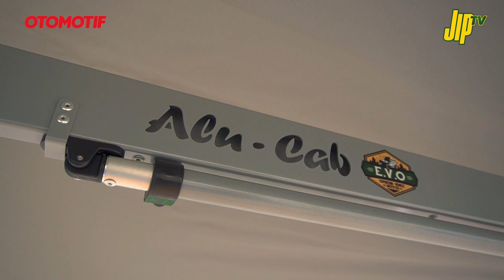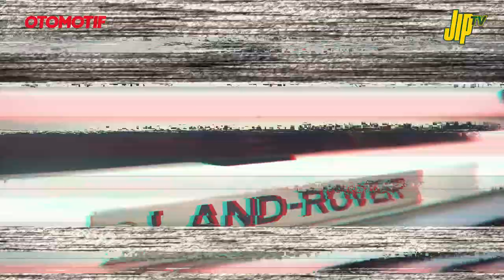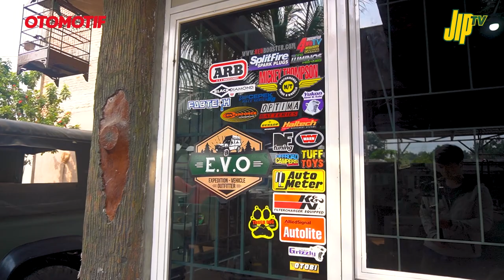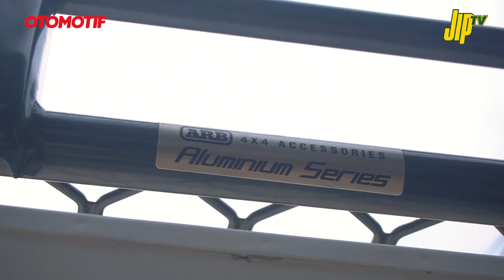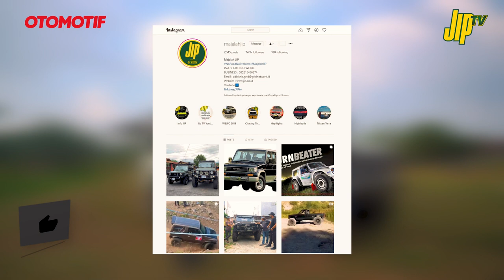Modifikasi Camper Minimalis Dan Berkelas , Land Rover Defender | JIP TV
Penggemar Land Rover Defender pasti bakal tertarik lihat video JIP TV kali ini. Karena modifikasi Defender satu ini terlihat sopan.

Barang yang menempel di badan Defender ini tidak asal pilih. Semua pakai barang bermerek dan berkualitas di dunia camper dan overland.

Dari pada penasaran dan baca deskripsi panjang-panjang, langsung saja tonton video JIP TV ini. Terima kasih...